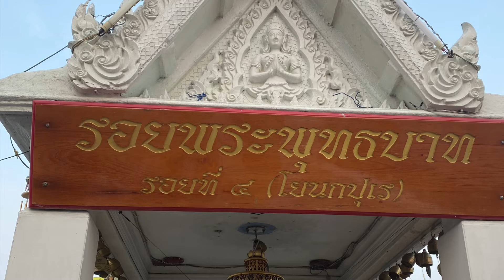เขาวงพระจันทร์ ลพบุรี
11 กุมภาพันธ์ 2565 ขึ้นตี1 ถึงจุดสูงสุด ตี5 ครึ่ง